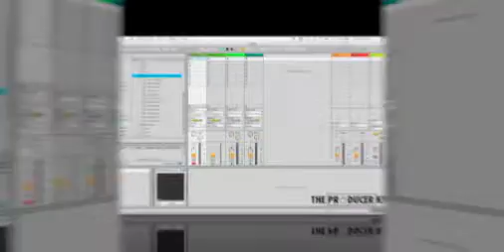Ultimate Kit Twitter